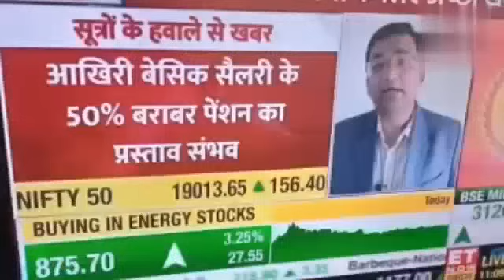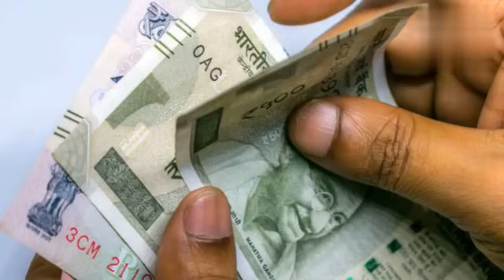50% পেঞ্চন নিশ্চিত হল || Salary Increase || Pension Increase || Guaranteed Pension Scheme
OPS  || Old Pension Scheme || Latest News for Govt Employees || Assam Govt Employees || Salary Increase  || Guaranteed Pension Scheme